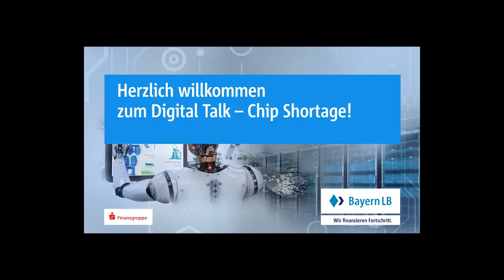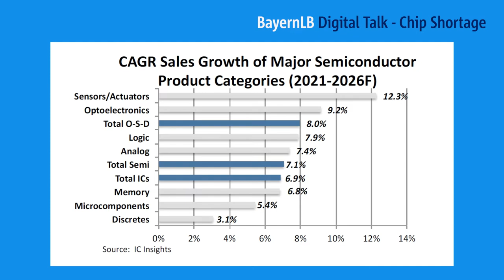Digital Talk - Chip Shortage